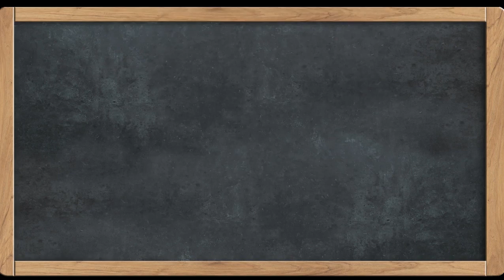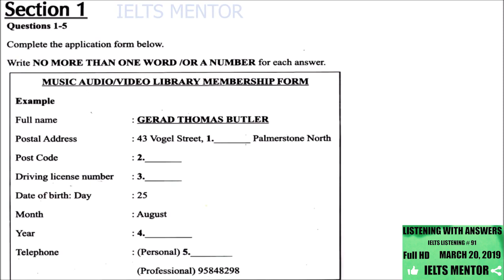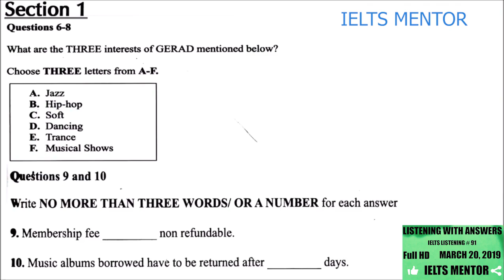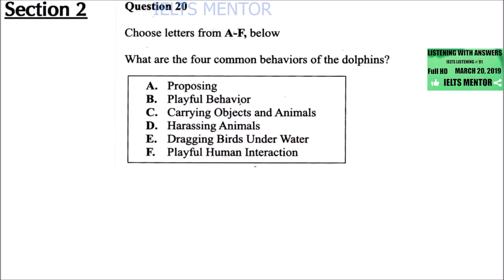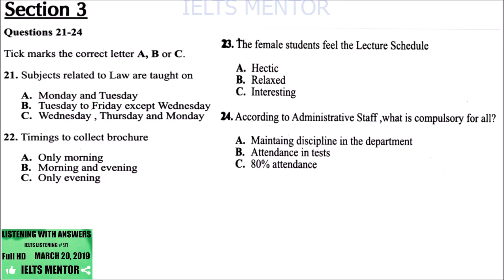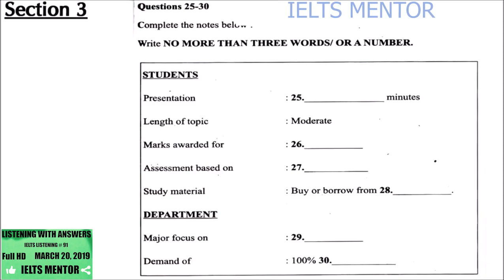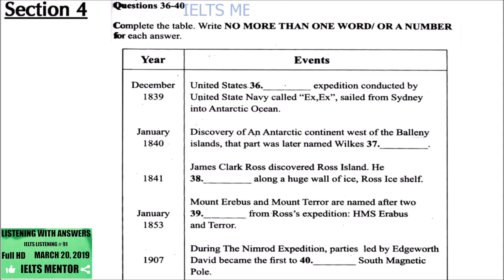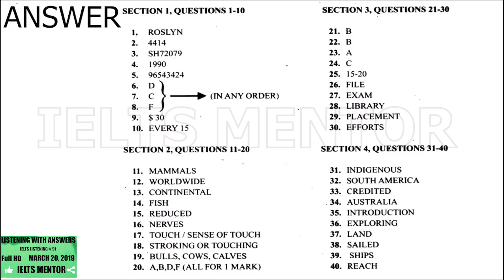IELTS LISTENING TEST WITH ANSWERS #91 FOR PRACTICE March 20,2019 IELTS MENTOR